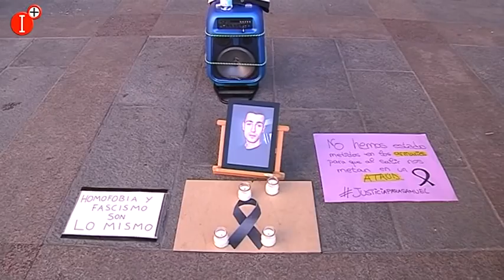ALREDEDOR DE 500 PERSONAS MUESTRAN EN CIUDAD REAL SU CONDENA ANTE LA MUERTE DE SAMUEL